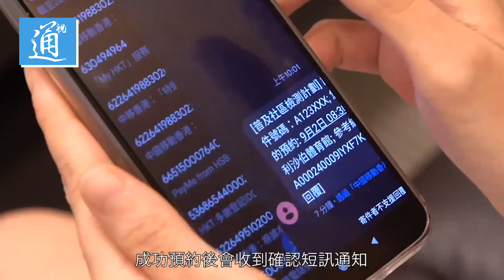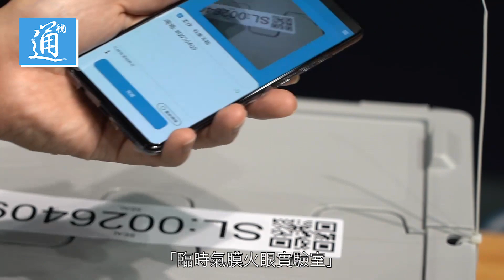【最全指南】普及社區檢測計劃網上預約方法及檢測流程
在中央大力支持下，香港特區政府將於9月1日開始在全港開展“普及社區檢測計劃”。 8月28日，特區政府公佈計劃詳情，全港將設立141個社區檢測中心，望市民踴躍報名參加。